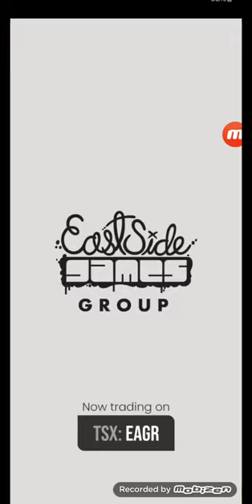Bud Farm Munchie Match Level 295-298